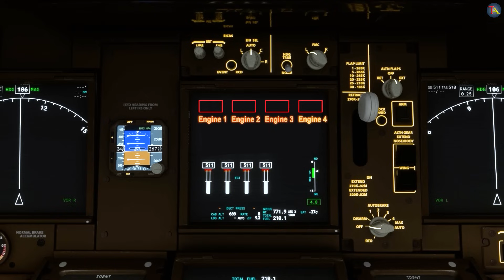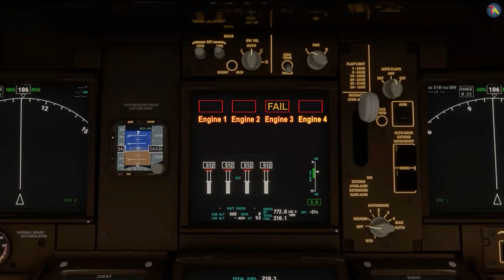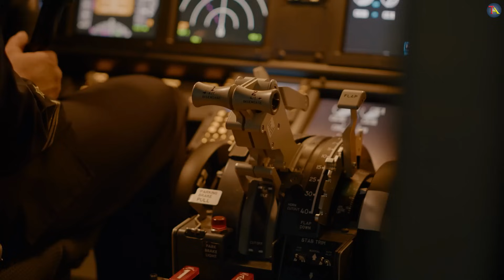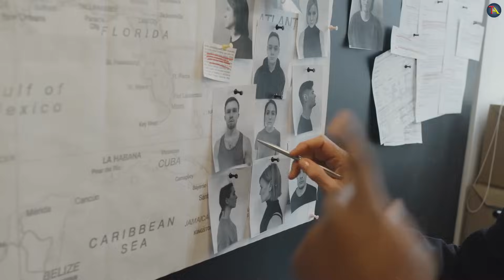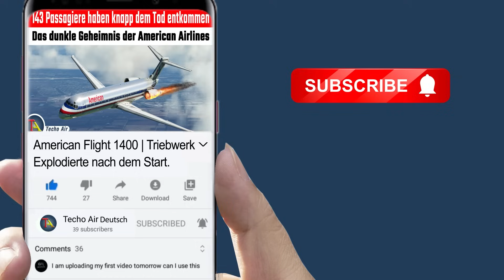Schrecklicher Flugzeugunfall in Amsterdam | Boeing 747 planecrash in Netherlands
Investigate the reasons behind the Boeing747 cargo aircraft, which was operating as ElAlFlight1862, colliding with two high-rise apartment complexes in Amsterdam, Netherlands, just 13 minutes after departing from the airport.